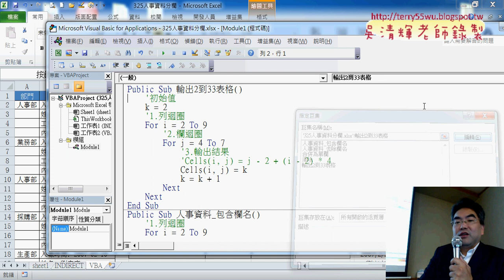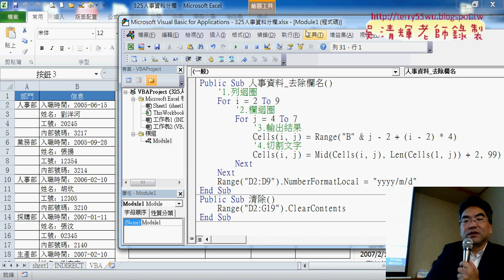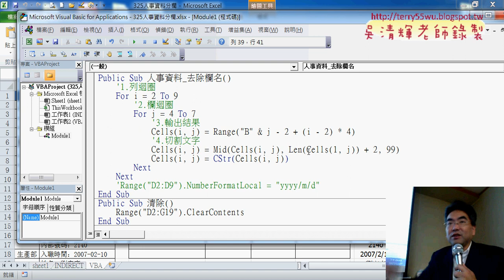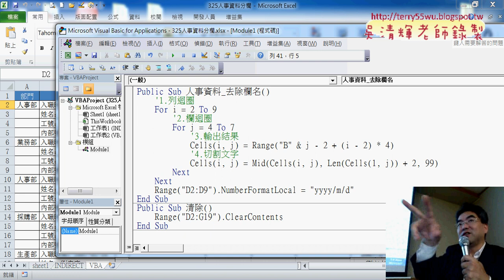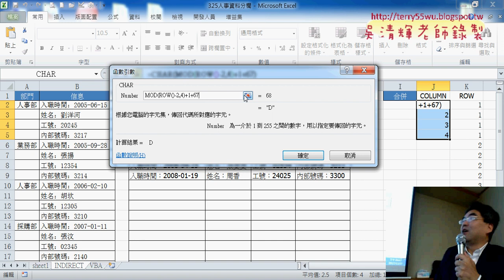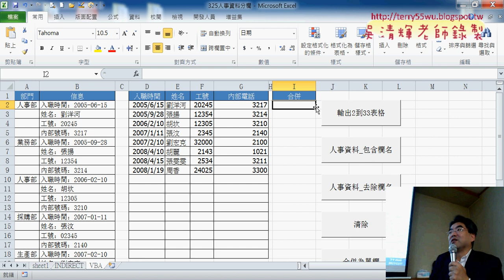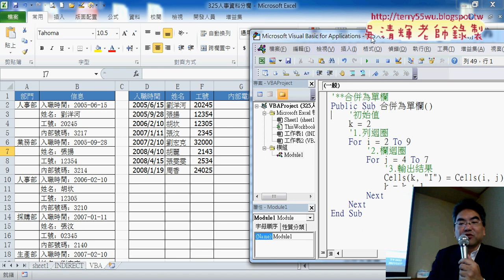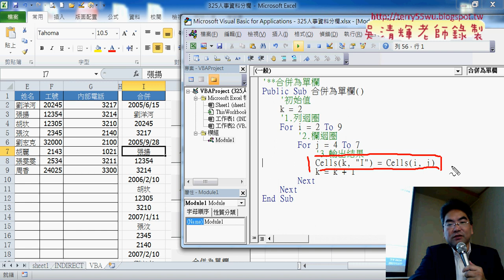07 用VBA合併為單欄